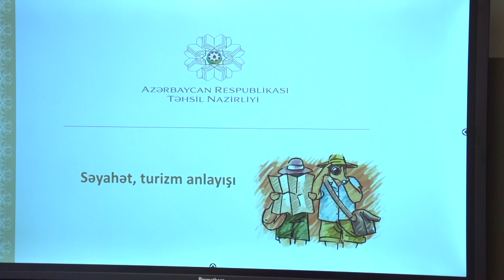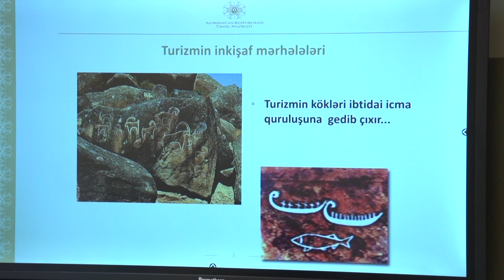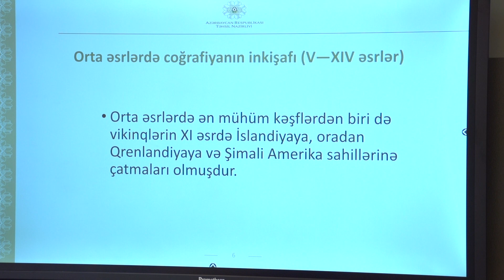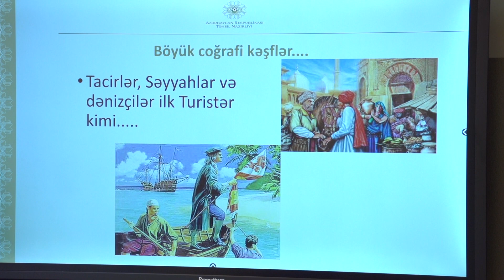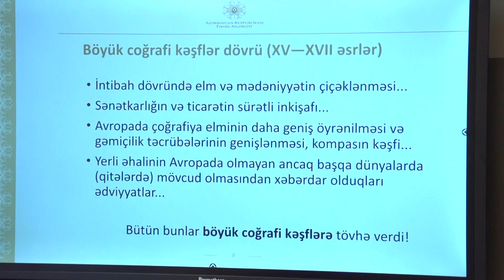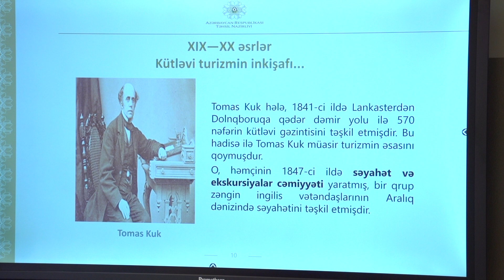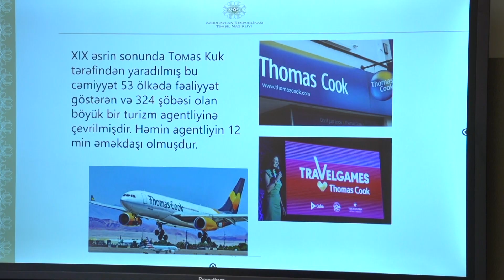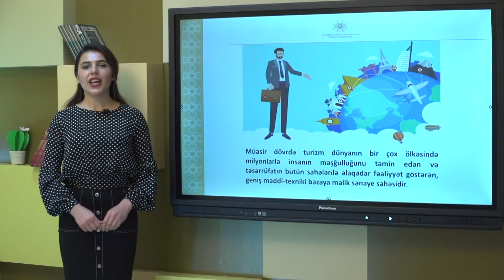Səyahət, turizm anlayışı- Turizm təşkilatçısı modulu